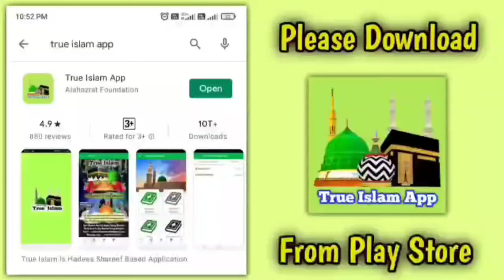Teen Talaq Ke Bad Dubara Nikah Karna Ho To Kaise Kare'n.By Maulana Mohammed Jami Husain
Visit My Online Store (Barkati Topi & More)

🤔Alahazrat Foundation Ka Member Banna Zaroori Kyu Hai?

(1) Aajtak Sunnio Ke Paas Hadees Ka App Nahi Tha Lekin Hum "True Islam App" Bana Rahe Hai Jisme Hadees Shareef Ki Entry Ka Kaam Chal Raha Hai.

(2) Aajtak Sunnio Ke Paas "Roman English" Language Me Quraa'n (Kanzul Iman) Shareef Ka Tarjuma Nahi Tha Lekin Humne App Me Tarjuma Daal Diya Hai.

(3) Aajtak Hum Sunni Aqaid Ki Daleel Keliye Idhar Udhar Jaate The Lekin Humne App Me Aqaid Daal Diye Hai.

(4) Aajtak Sunnio Ke Paas "Sunni Call Centre Nahi Tha Lekin Hum "Sunni Call Centre" Chala Rahe Hai Jaha Par Log Call Or Whatsapp Ke Zariye Se Apne Sawalaat Poochte Hai

(5) Hum Free Library Chala Rahe Hai Jisme Free Me Logo Ko Padhaya Jaata Hai Aur Weekly Mardo Aur Aurto Ka Ijtema Bhi Rakha Jaata Hai.

(6) Hum Bachcho Ko Free Me Computer Sikha Rahe Hai

(7) Hum Whatsapp Par 30 Se Zyaada Groups Banake Aqeeda e Ahle Sunnat Logo Ko Sikha Rahe Hai.

(8) Hum Youtube Par, Facebook Par, Instagramm Par, Telegram Par Aur Whatsapp Par Radde Badmazhab Karrahe Hai

Humari Foundation Ka Har Maheene Ka Kharcha 35000/- Se Bhi Zyada Hai, Aap Logo Se Guzarish Hai Ke Aap Log Humara Maali Ta'awun Kijiye.

Paytm, PhonePe & Google Pay No. 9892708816

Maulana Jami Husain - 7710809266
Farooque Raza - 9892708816